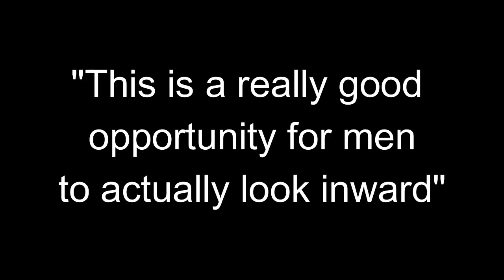How to Supercharge Your Dating Life in the Age of COVID 19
Dating coach Rooz Yavari tells us how we can still build our dating life during quarantine.